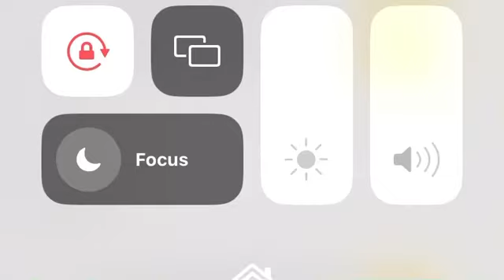January 24, 2024